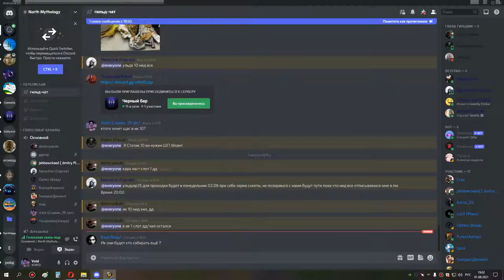ик 10 сова 1 08 21